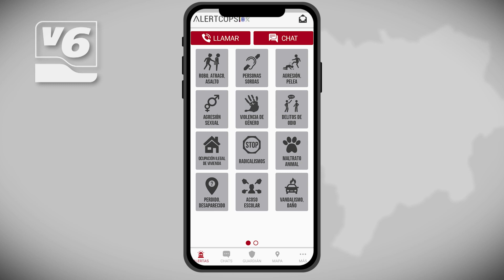Un despliegue de seguridad sin precedentes en el Festival Viñarock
500 agentes de la Guardia Civil velan estos días por la seguridad de 100.000 asistentes al festival Viñarock. La Benemérita controla por tierra y aire cualquier suceso que pueda ocurrir en Villarrobledo, incluso se ha activado una función específica en la aplicación Alertcops para informar a los asistentes de cualquier incidente y para que estos puedan también denunciar cualquier suceso de forma rápida y segura.